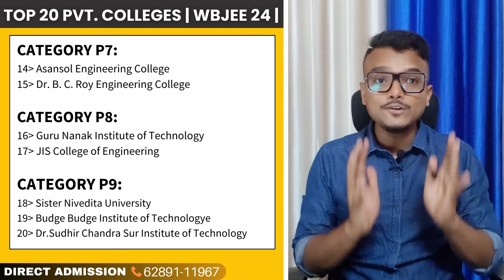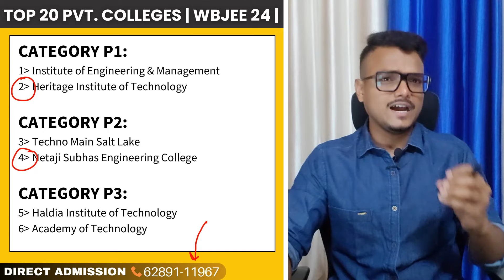TOP 20 Private Engineering Colleges | WBJEE 2024 | Placement, Fees, Cutoff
►Direct Admission Support:
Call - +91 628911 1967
►Office Address:
Bengal Eco Intelligent Park - TCP (Floor-14, Module-14), Sector-V Kolkata
►Admission Enquiry Form:

👨🏻‍💻ABOUT ME:
SUMIT SINGH - Engineer, Mentor & Influencer
Guided thousands of students in achieving their goals in the last 4 years. This channel provides you with a one-stop solution. We cover all categories of students (School/College/College pass out). Our channel provides motivational videos, exam strategies, college reviews, personal mentorship & career guidance, admission counseling, etc.

institute of engineering and management,iem kolkata,heritage institute of technology,techno main salt lake,tmsl,techno india group,haldia institute of technology,hit,netaji subhash engineering college,nsec,academy of technology,aot,bp poddar institute of engineering and management,bp poddar,rcc institute of information technology,rcciit,st thomas college of engineering,st thomas,meghnad saha institute of technology,msit,narula institute of technology,techno international new town,mckv institute of engineering,mckvie,future institute of engineering and management,fiem,calcutta institute of engineering and management,ciem,guru nanak institute of technology,budge budge institute of technology,asansol engineering college,jis group,jis kalyani,jadavpur university,ju,caclutta university,cu,kalyani government engineering college,kgec,jalpaiguri government engineering college,jgec,kalyani university,makaut,purulia government engineering college,pgec, government college of engineering and ceramic technology,university institute of technology,uit burdwan,government college of engineering and textile technology,government college of engineering and leather technology,aliah university,cooch behar government engineering college,ghani khan choudhury institute of engineering and technology